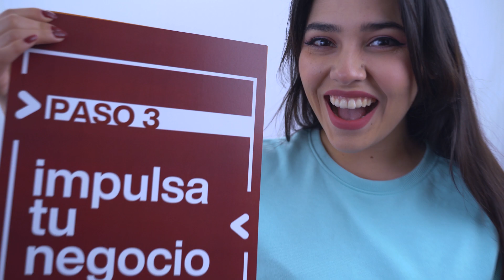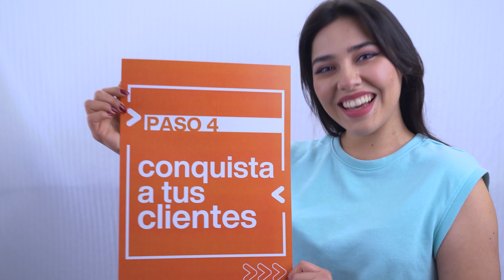Video Natura Kit de Bienvenida